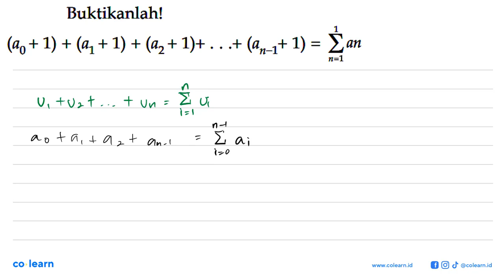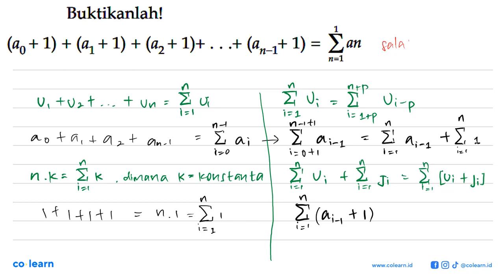Buktikanlahl (Go + 1) + (G+1) + (2+ 1)+. .++ (,-1+1) = Zan n=_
Topik atau Materi: Notasi Sigma - Barisan - ALJABAR - Matematika Kelas 11 SMA - KTSP

Sumber Soal: Matematika Aplikasi Kelas 12 IPA, KTSP, PES, 2008 , Depdiknas

00:00 : Bedah Soal
01:00 : Konsep, rumus dan pengertian Notasi Sigma
01:18 : Langkah penyelesaian soal
01:49 : Jawaban akhir
02:19 : Penutup